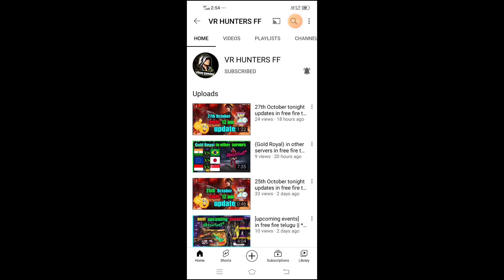SUBSCRIBE TO VR CHANNEL TO PUT 100 DIAMONDS GIVE AWAY SUBSCRIBE THIS CHANNEL LINK IS IN DESCRIPTION